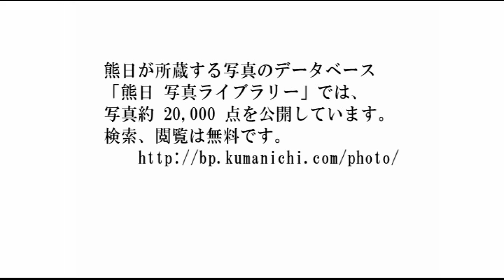【今週のひとコマ（1月27日～2月2日）】「節分の準備する巫女たち」、「チョコレート像に夢中」など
1月27日から２月2日までの出来事を、熊日紙面の写真で振り返ります。
写真の詳しい情報は、くまにちコムの「熊日写真ライブラリー」をご覧ください。